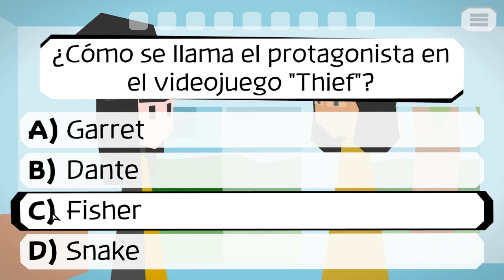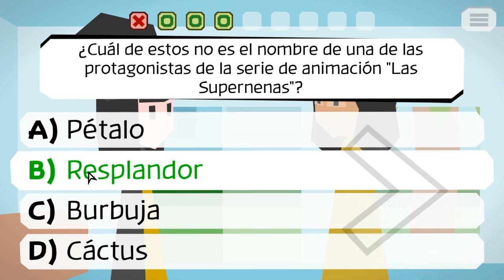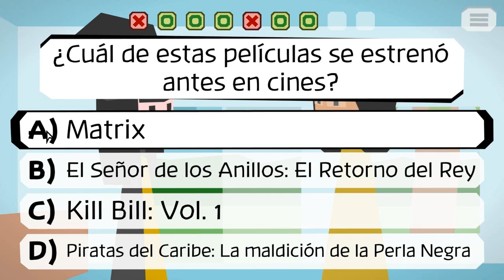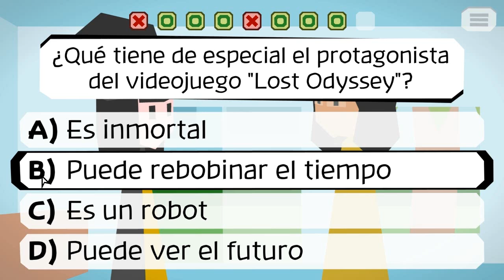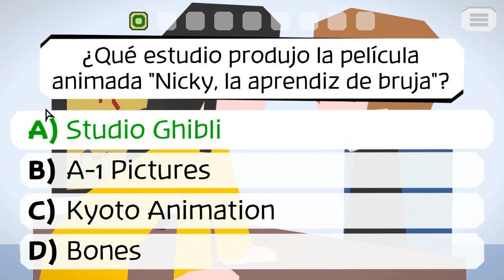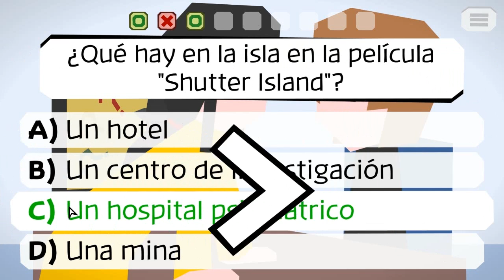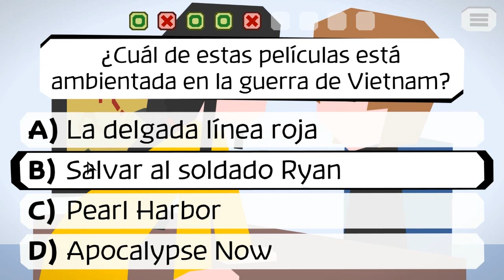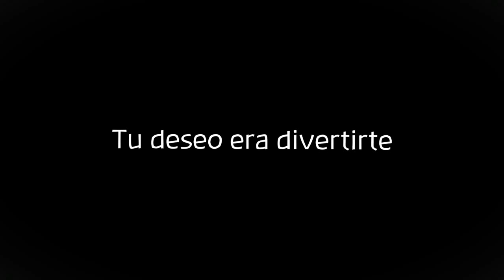Majotori #11 - Final - Arriba el patriarcado XD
► Muy buenas gente, este es el ultimo cap de majotori gracias a todos aquellos que siguieron esta serie hasta el final.

CANAL